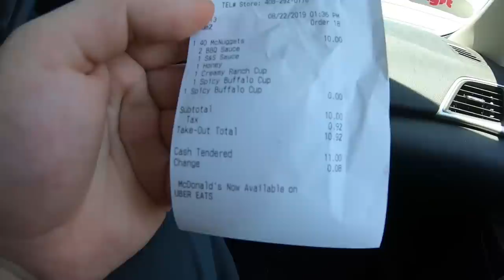АМЕРИКАНСКИЕ СОУСЫ HEINZ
Мы с Рэем закупились новыми соусами, чтобы протестировать их для вас, друзья! Для этого нам понадобилось 40 наггетсов из МакДональдс (которые Рэй почему-то решил заказать на русском языке) Честно сказать, мы были очень удивлены результатами нашего теста...